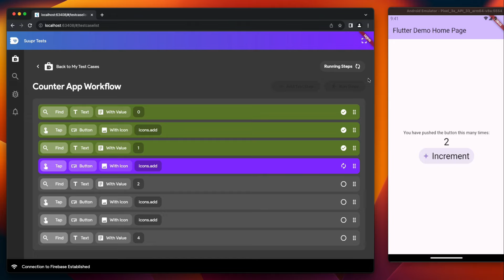Suupr Tests - A no-code integration testing framework (coming soon!)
I created it as an internal tool to test our own Flutter apps at Duupr (my very own little Flutter Dev Shop!) and to make our lives easier. Still working on it but shows great potential as a product. Behold - "Suupr Tests" - a no-code integration testing framework powered by Flutter and Firebase!